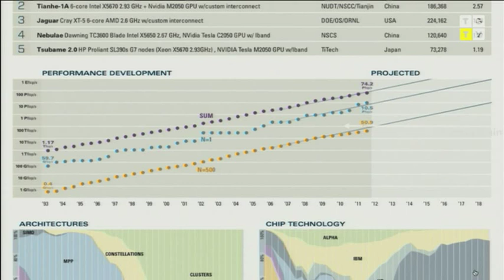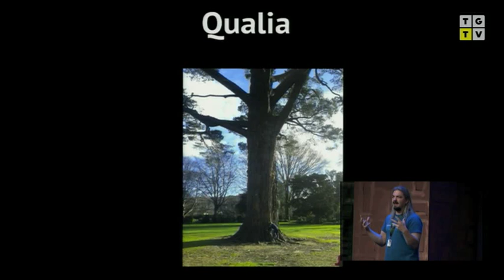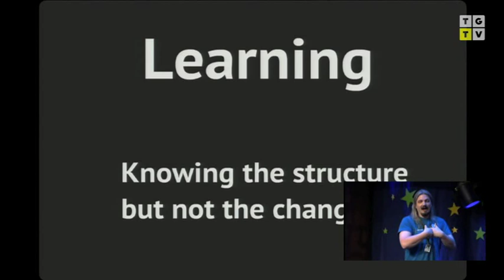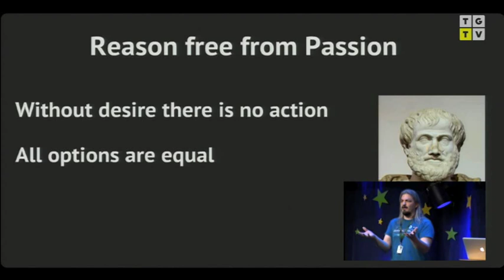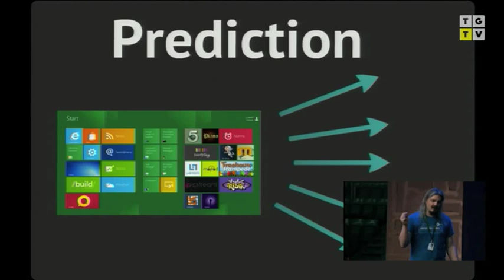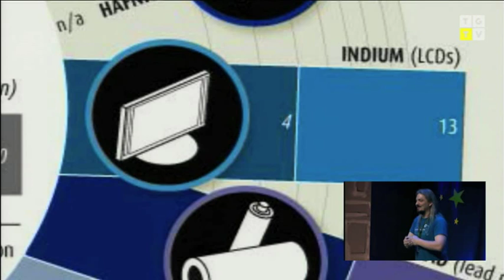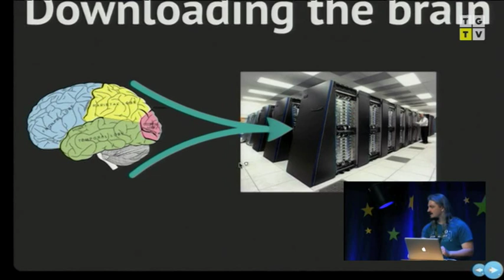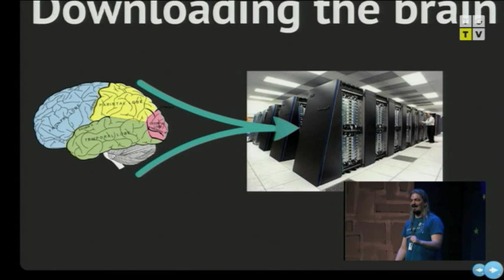The Gathering 2012 - TG12 - Simon McCallum - The Singularity